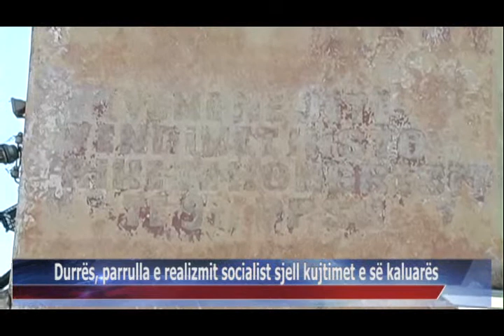31 08 2015 Durrës, parrulla e realizmit socialist sjell kujtimet e së kaluarës